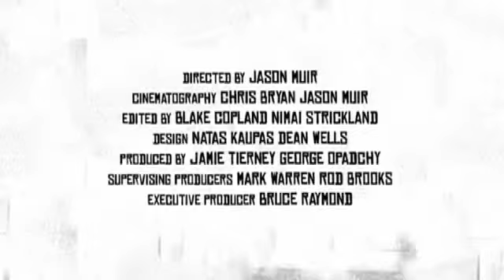Young Guns 3 trailer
Surfing and shredding from the YG crew with mentor Slater